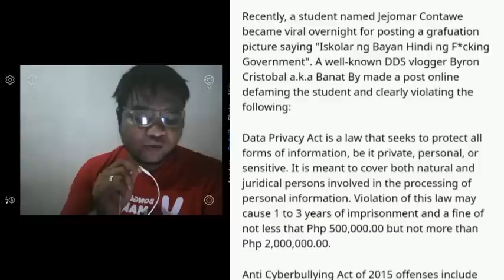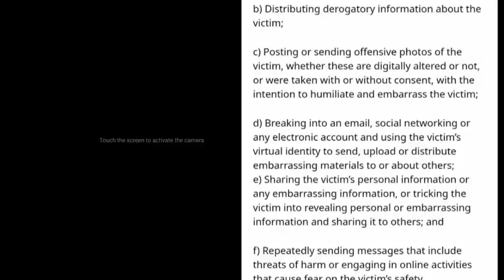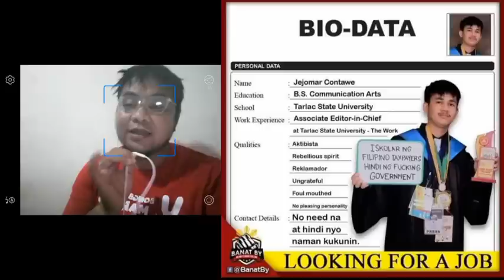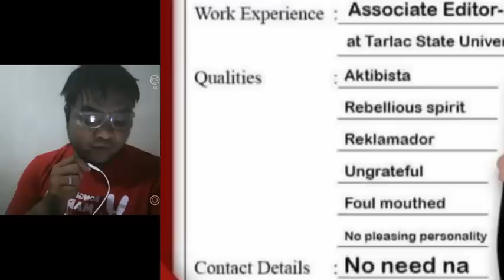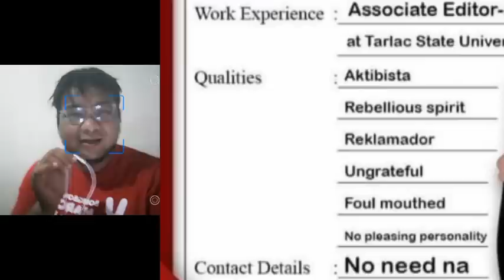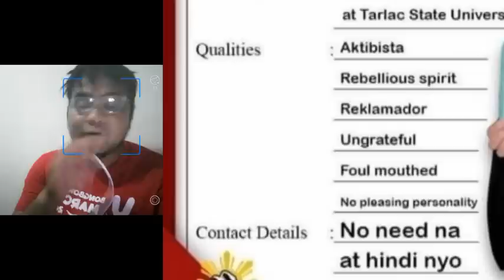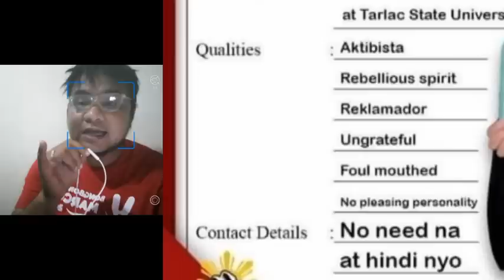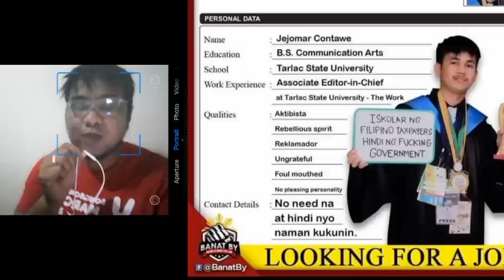ONLINE PETITION PARA ISELDA SI BANAT BY, MAY 22 THOUSAND NA PIRMA NA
Kulong
Byron Cristobal
Defamation
Libel case
Banat by